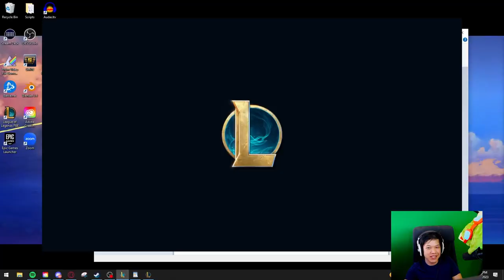6 GUNNER REROLL JINX & JAYCE CARRY!